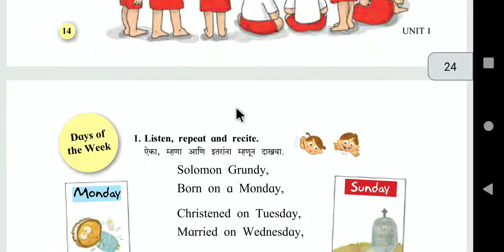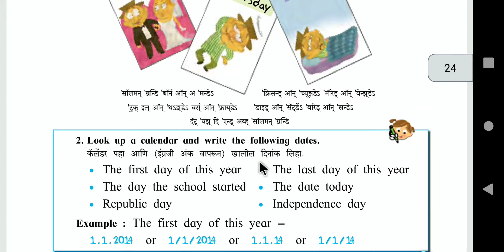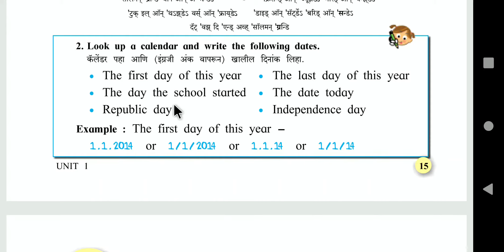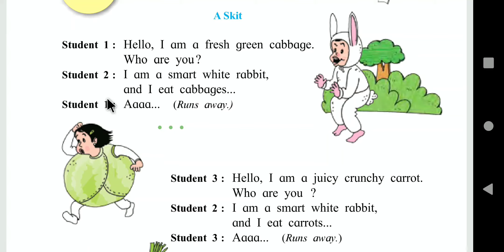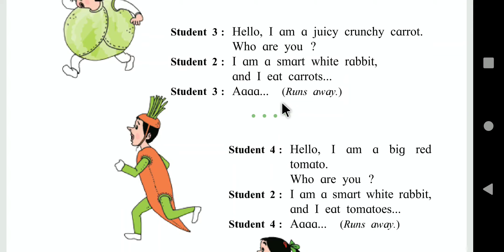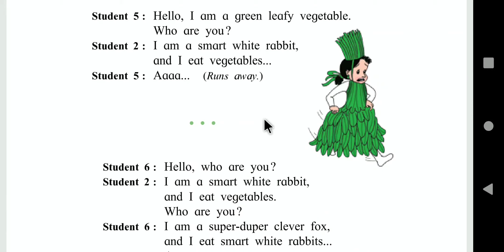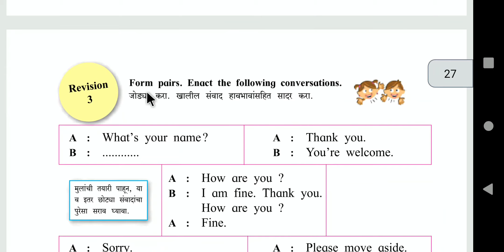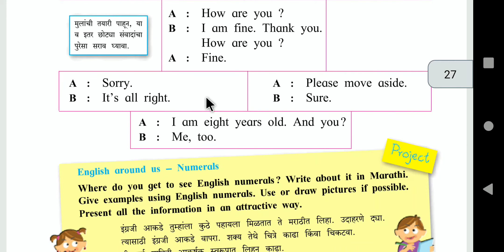English Reading for class 3 |page no.15 to 18|Maharashtra board syallbus|English reading for grade 3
Maharashtra board syllabus standard 3 ,Page no.15 to 18
यह व्हिडिओ बच्चो को इंग्लिश पढना सिखाने के लिए बनाया गया है|ताकी बच्चे इस व्हिडिओ को देखकर धीरे धीरे इंग्लिश पढना सिख सके|

अगर आपको व्हिडिओ अच्छा लगा हो तो चॅनल को सबस्क्राईब कर दीजिए| ओर इस वीडियो को भी लाईक कीजिए|
और जो भी बच्चो को इंग्लिश पढना नही आता है उनके साथ इस व्हिडिओ को जरूर शेअर करिये|
english reading for class 3
baccho ko english padhana kaise sikhaye
english kaise padhe
how to read english correctly